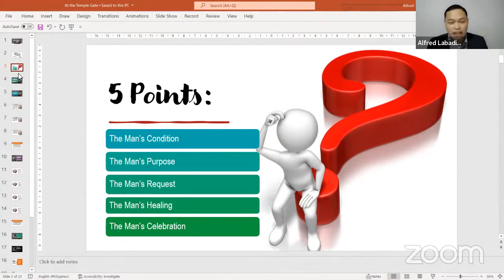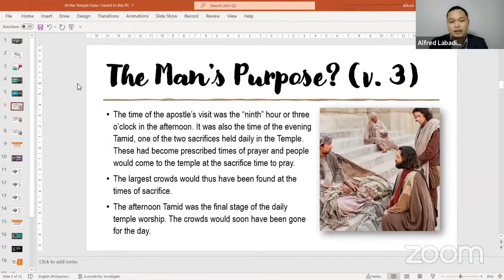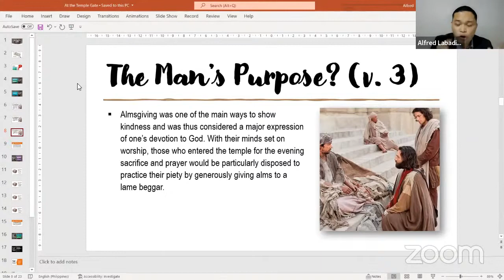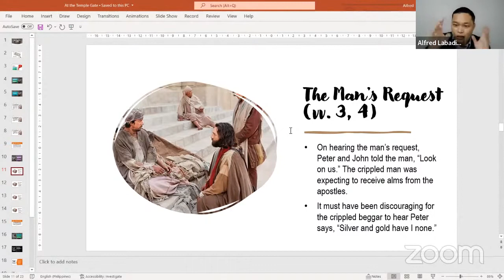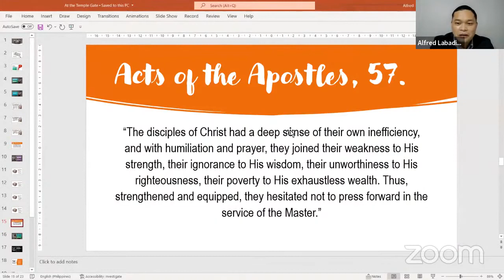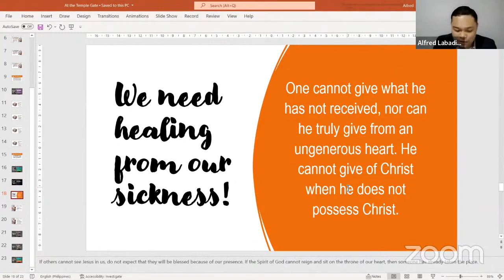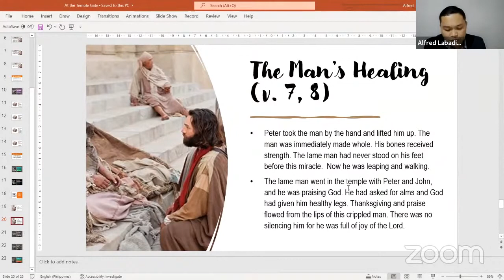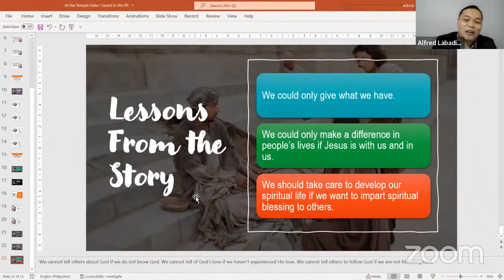Sermon - Alfred Labadisos